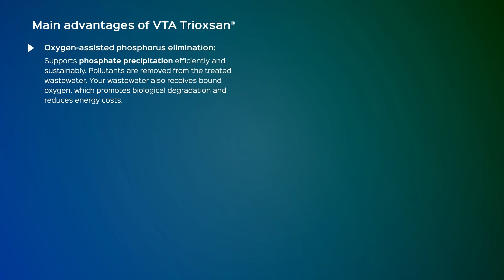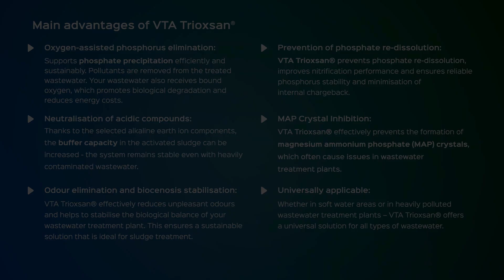VTA Trioxsan® - Processo a fanghi attivi con ossigenazione avanzata IT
Processo a fanghi attivi assistito da ossigeno - Green Deal di VTA:

VTA Trioxsan® può far risparmiare fino al 40% di energia di aerazione grazie all'eliminazione mirata del fosforo con l'ossigeno e all'aumento dell'attività biologica. Questo non solo fa risparmiare
costi di smaltimento e riduce le emissioni di CO2, ma aumenta anche l'efficienza dell'impianto.

I precipitanti convenzionali a base di cloruro ferrico producono fino al 65% di fanghi precipitati in più rispetto a VTA Trioxsan®.

Soluzioni sostenibili per un'acqua pulita in tutto il mondo! 🌍💧

Le nostre tecnologie puliscono le acque reflue di oltre 250 milioni di persone ogni giorno e stabiliscono nuovi standard nella tecnologia ambientale.

0:00 Perché VTA Trioxsan®?
0:13 Effetto di VTA Trioxsan®
0:38 Vantaggi di VTA Trioxsan
1:10 Conclusione